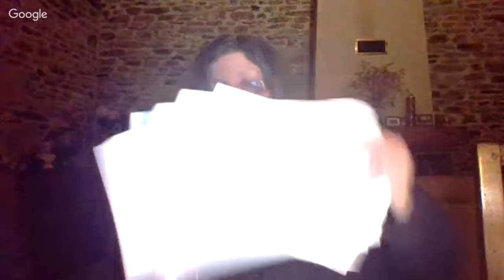« Skinwalker : Le Mystèrieux Ranch de l’Utah » avec Elisabeth de Caligny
Émission diffusée en direct le jeudi 26 Mai 2016 à 20h00

Elisabeth de Caligny est conférencière et intervient régulièrement sur de nombreux médias. Conteuse hors-pair, Elisabeth a un intérêt marqué depuis toujours pour  les sujets "mystérieux" et aime partager les résultats de ses recherches avec les personnes qui souhaitent faire la lumière sur tous ces mystères.

Découvrez l’incroyable histoire du Ranch Skinwalker, une propriété isolée de l’Utah dans laquelle furent observés des évènements sans précédent : OVNIS, disparition et mutilation de bétail, apparition de créatures gigantesques et comme issues d'un autre monde, engins invisibles, champs magnétiques provoquant la fuite de troupeaux de bétail, boules de lumière célestes.

Vous souhaitez commander le livre d'Elisabeth de Caligny ? Voici un lien utile :

Merci d’avance pour votre présence lors du direct ainsi que pour vos partages et invitations.